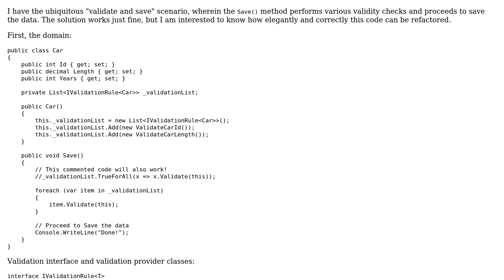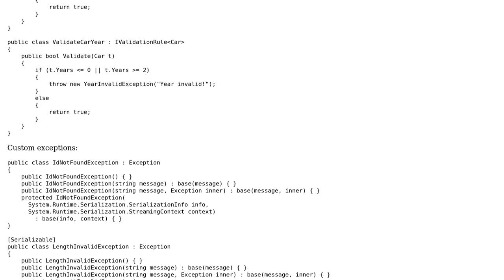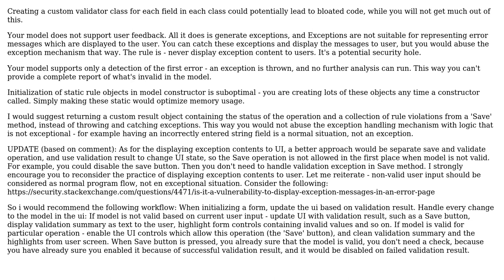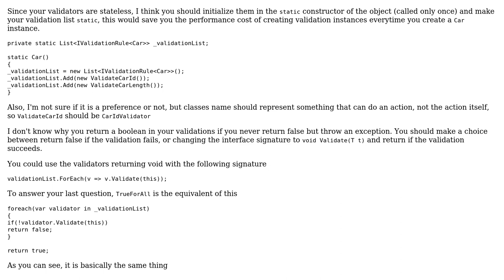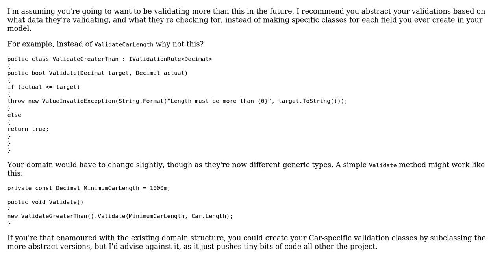Code Review: Validation check and code-saving (3 Solutions!!)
Code Review: Validation check and code-saving

With thanks & praise to God, and with thanks to the many people who have made this project possible! | Content (except music & images) licensed under CC BY-SA | Music | Images & others | With thanks to user Vivekanand P V user Nick Udell user Jamal user IEatBagels user George Polevoy and the Stack Exchange Network Trademarks are property of their respective owners. You are responsible for your own actions.